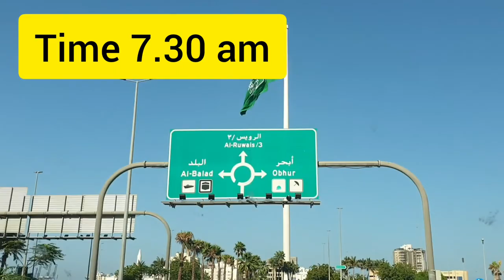।।Jeddah to Taif।। taif cable car।।